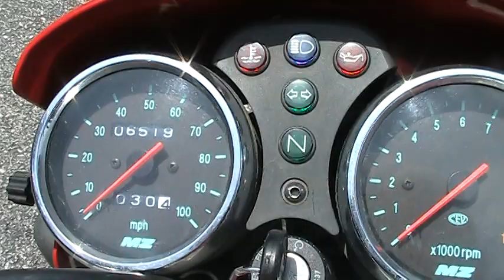MZ RT-125 Cold start ride around Honda Trail 110